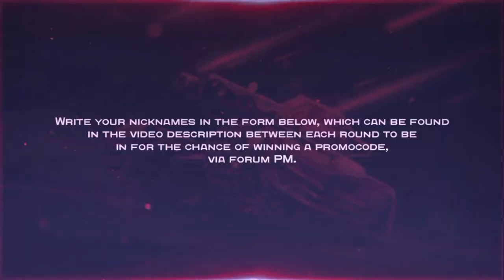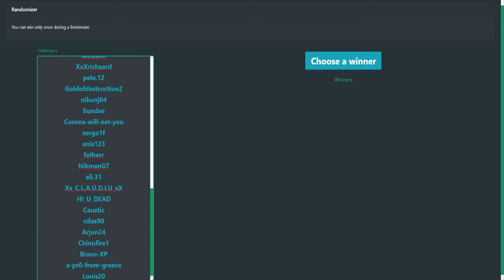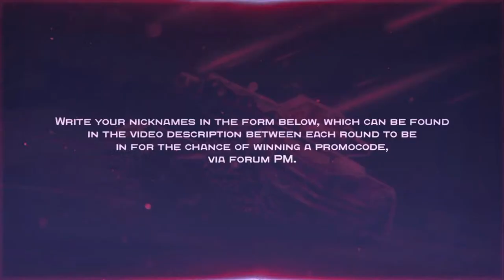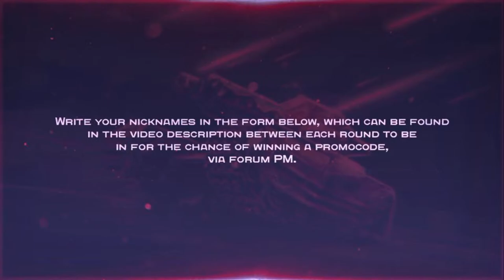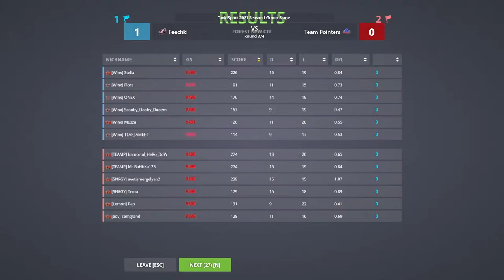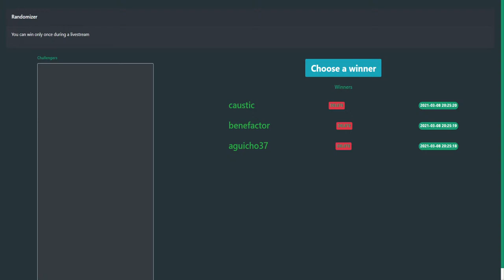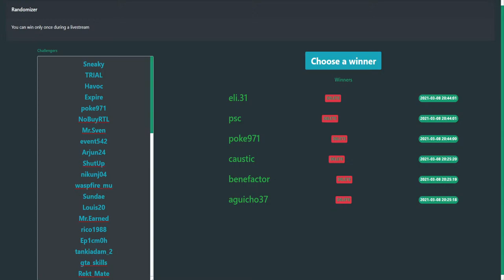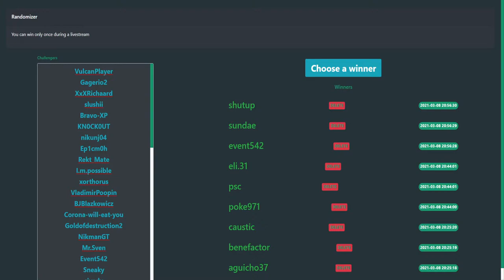Feechki Vs Team Pointers | TankiSport 2021 Season I | Group Stage